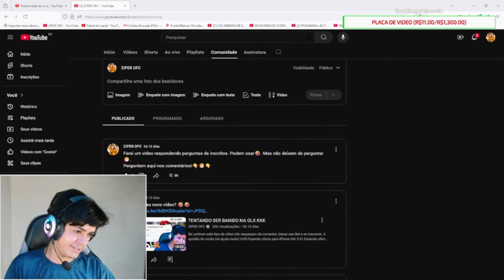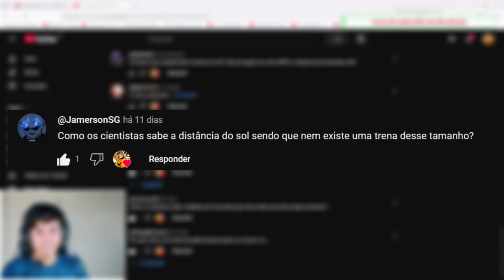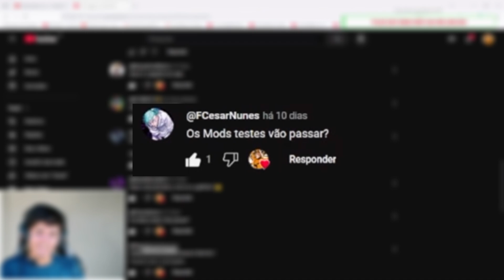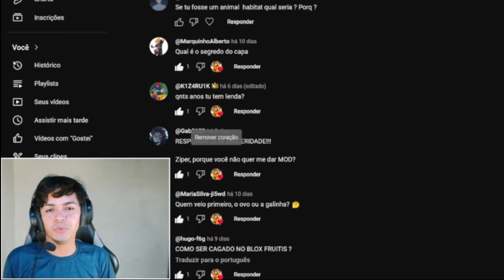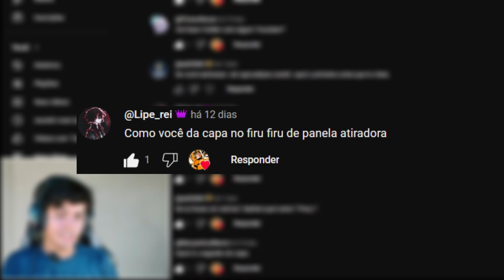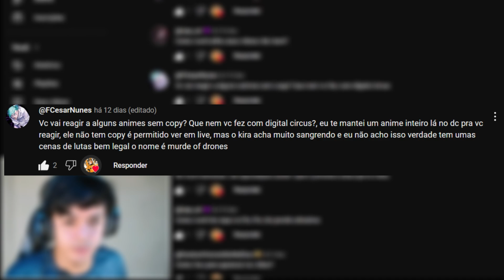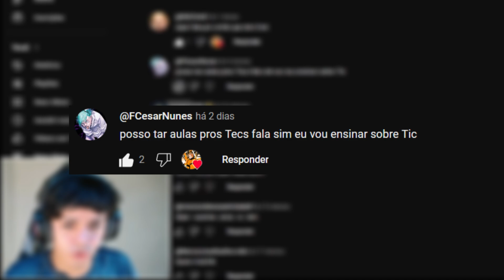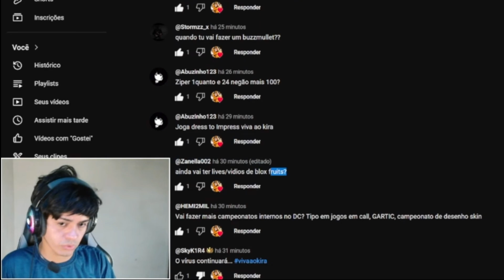PEGOU PESADO ‼️‼️...Respondendo PERGUNTAS SUSPEITAS de inscritos kkkkj 😏🤫 |ZIPER OFC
Salve, neste video estarei respondendo todas as duvidas de vocÊs...
Espero que curtam e se inscrevam...

0:00 Introdução/Explicando o conteúdo do video!
0:17 Por que tu fica com raiva de perder bounty sendo q tu tá em 2.5 ,-,?
0:55 Como os cientistas sabe a distância do sol sendo que nem existe uma trena desse tamanho?
1:16 Ziper. se uma hora é 60 minutos, porque 1 real n pode ser 60 centavos?🤔🤔
1:38 Elite de zé carrinho no freefire?
1:46 Vai fazer mais campeonatos internos no DC? Tipo em jogos em call, GARTIC, campeonato de desenho skin?
2:01 Zíper um dia posso faze um vídeo com vc por favor 🥺🥺🥺🥺🥺🥺🥺🥺🥺🥺🥺🥺🥺🥺🥺?
2:06 COMO SER CAGADO NO BLOX FRUITIS ?
2:39 Os mod testes vão passar?
2:44 Quem veio primeiro, o ovo ou a galinha?
4:02 Ziper, porque você não quer me dar MOD?
4:14 Quantos anos tu tem lenda?
4:36 Qual é o segredo do capa?
5:00 Se tu fosse um animal  qual seria ? Porq ?
5:27 Como faz para aparecer no vídeo?
5:33 Como você da capa no firu firu de panela atiradora?
5:46 Se você estivesse  em apocalipse zumbi  qual a primeira coisa que tu faria?
6:17 Vai fazer Collab com algum Youtuber?
6:30 Vc vai reagir a alguns animes sem copy?
6:47 Como você edita seus vídeos tão bem?
6:55 Placa de video nova vai chegar Quando?
7:15 Qual e a sua fruta favorita?
7:40 hmmmmmm...?
8:16 Qual segredo para ter esse cabelo lindiu? Rsrs sucesso a ti Zíper! Manda salve pra mim no vídeo!
8:37 Ajudar os mod tec? será? tecnologia do discord?
8:45 Como faz pra editar videos bem?
8:47 Qual o segredo para pegar mestre no freefire?
8:50 Quando vai fazer um Buzz mullet?
8:59 Ziper 1quanto e 24 negão mais 100?
9:13 Vai ter live ou video de blox fruits?
9:30 Encerramento de video hahha.